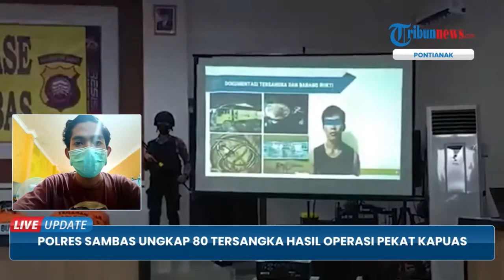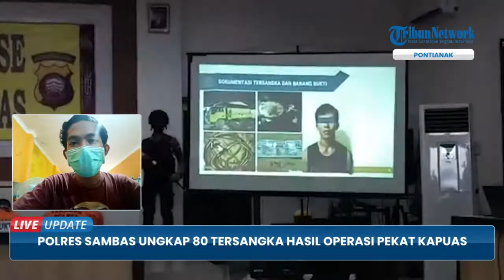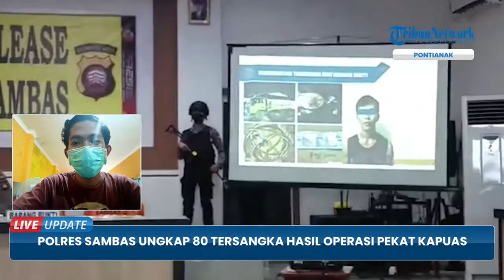Polres Sambas Ungkap 80 Tersangka dalam Operasi Pekat Kapuas yang Digelar Selama 2 Pekan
TRIBUN-VIDEO.COM - Polres Sambas menetapkan 80 tersangka hasil Operasi Pekat Kapuas periode (1/4/2022) hingga (14/4/2022).

Dengan total 16 target operasi, terdapat 70 dan 80 orang yang ditetapkan sebagai tersangka.

Kemudian kasus narkoba sebanyak dua target operasi dengan hasil 5 orang dan jumlah tersangka 6 orang yang masih dalam proses penyidikan.(*)